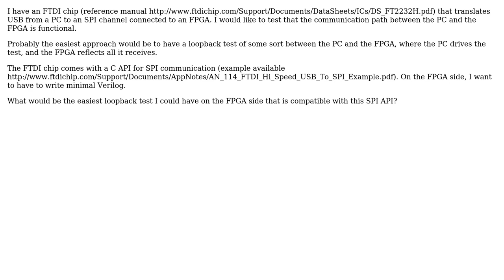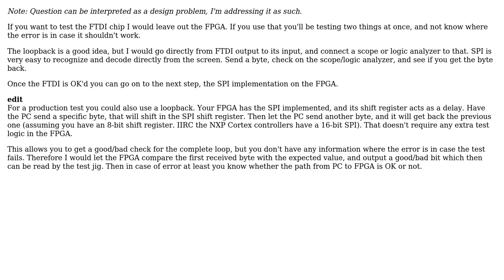Electronics: Testing an FTDI chip (2 Solutions!!)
Electronics: Testing an FTDI chip

With thanks & praise to God, and with thanks to the many people who have made this project possible! | Content (except music & images) licensed under CC BY-SA | Music | Images & others | With thanks to user stevenvh user smashtastic user Randomblue user Kevin Reid and the Stack Exchange Network Trademarks are property of their respective owners. You are responsible for your own actions.